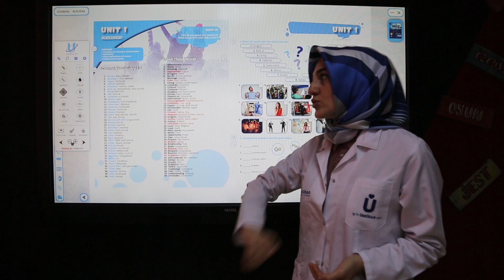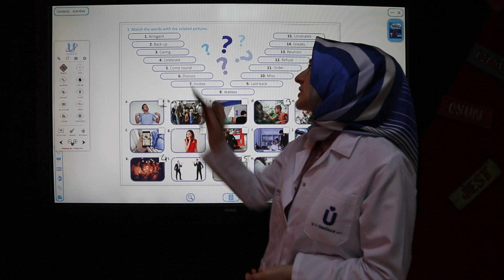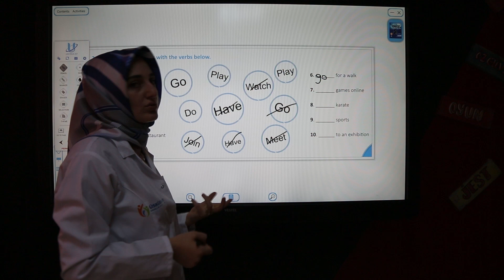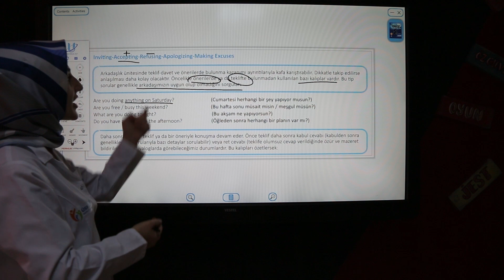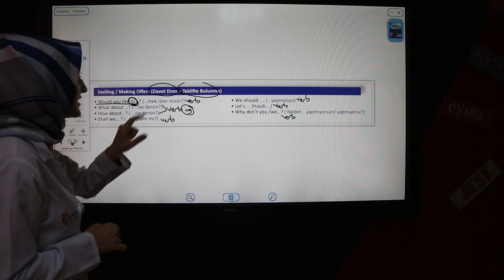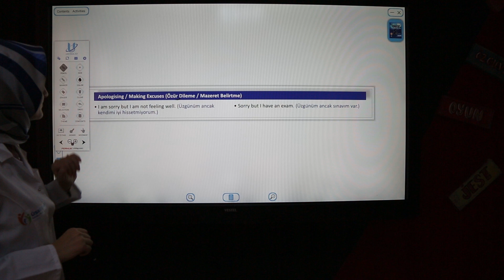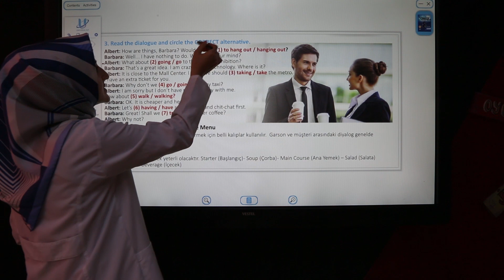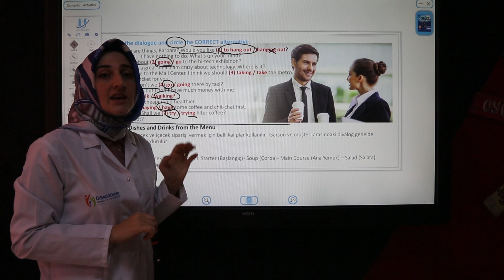LGS Hazırlık Kursu İngilizce Dersi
Üsküdar Belediyesi LGS Hazırlık Kursu İngilizce Dersi